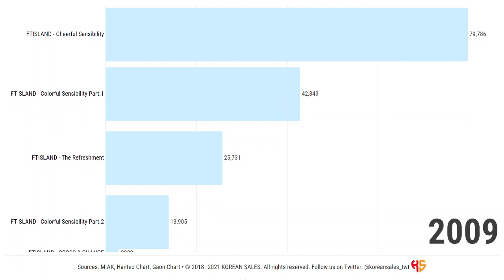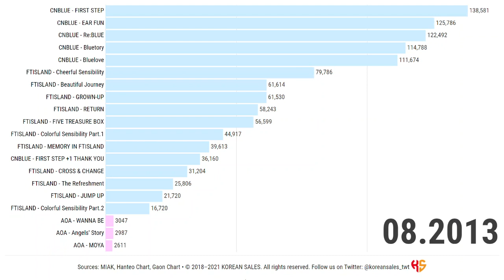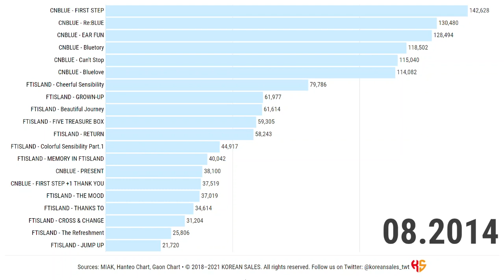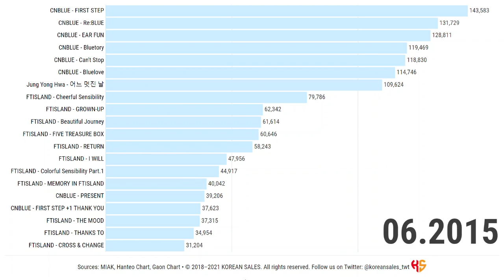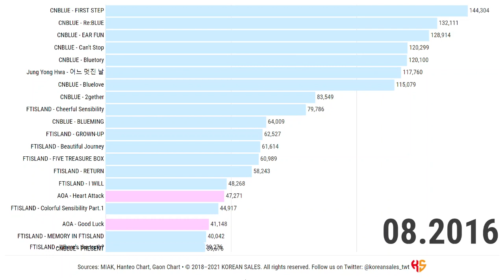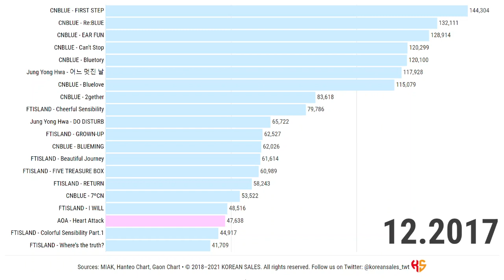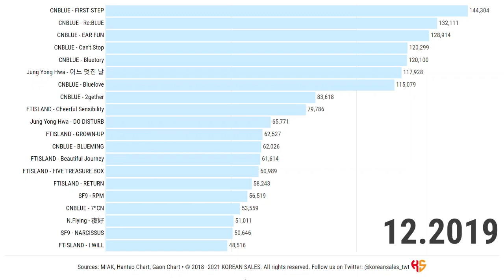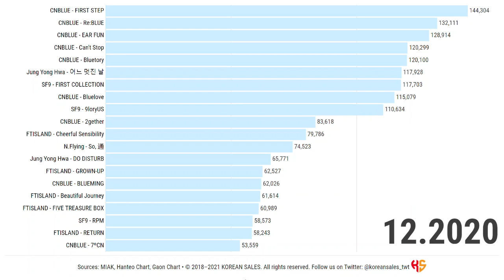BEST-SELLING ALBUMS UNDER FNC ENTERTAINMENT (2007~07.2021) | KOREAN SALES